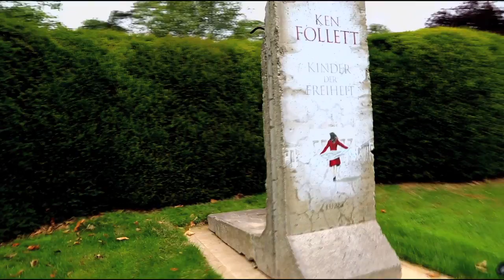Ken Follett's Seasonal Message 2014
Produced by WDF Productions